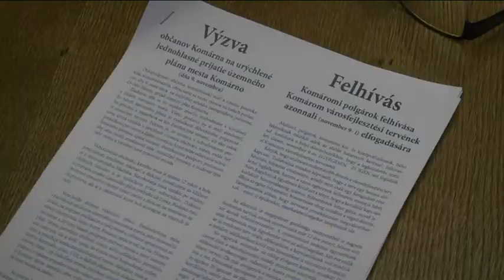Vyzývajú poslancov zastupiteľstva, aby podporili nový územný plán